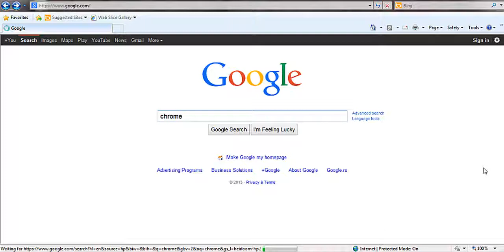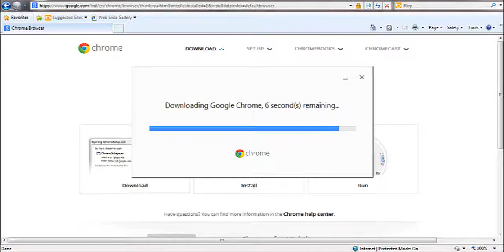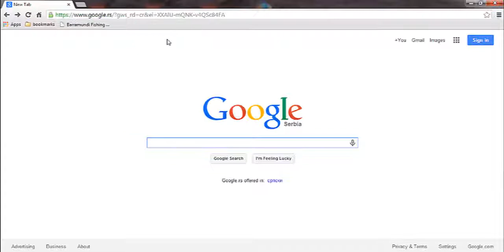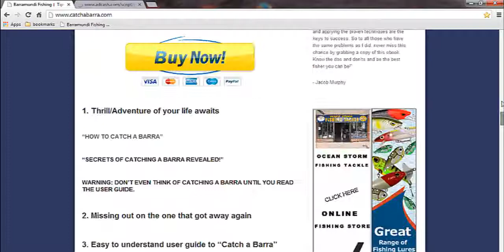Download Google Chrome Search Engine (No Audio)